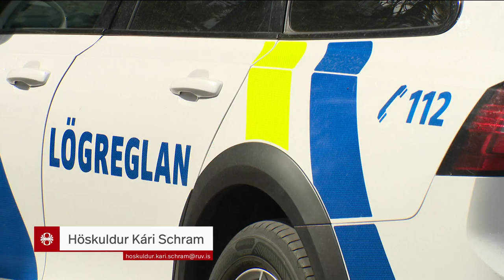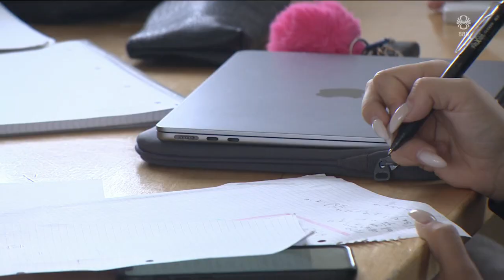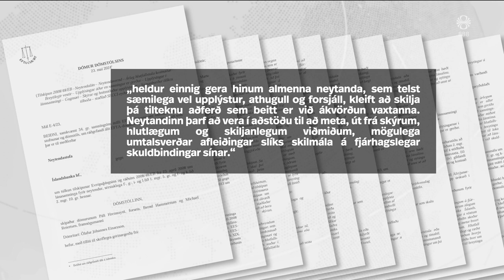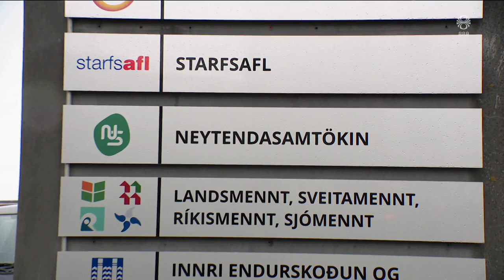Fréttir - 23. maí 2024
Fréttir RÚV frá 23. maí 2024 - Efnisyfirlit:
00:01:52 Ráðist á börn í Hafnarfirði
00:03:16 Afhenda Þórkötlu fasteignir á færibandi
00:05:36 Magnús Þorkell, prófessor í sögu Miðausturlanda
00:07:43 Gæsluvarðhald í Kiðjabergs-málinu
00:08:10 Foreldrar fatlaðra lenda í vandræðum með réttindag
00:10:26 Hulda Gísladóttir, mannauðsstjóri félags- og vinnu
00:12:28 Segir lántakendur hafa unnið fullnaðarsigur
00:14:52 Kínverjar með heræfingar við Taívan
00:16:40 Forystusætið - Halla Tómasdóttir
00:18:20 Útskriftarsýning Listhaháskóla Íslands